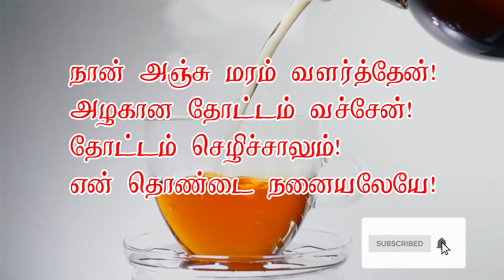Enjoy Enjaami பாடல் உருவாக யார் காரணம்...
யார் இந்த வள்ளியம்மா பாட்டி. அவர் எதற்காக இலங்கைக்கு வந்தார், அவர் முகங்கொடுத்த பிரச்சினைகள் என்ன ? தனது பேராண்டிக்கு சொல்லும் படிப்பினைகள் என்ன,இலங்கையில் 200 வருடமாக தேயிலை தோட்டங்களில் உழைத்துக்கொண்டிருக்கும் மக்களின் இன்றைய நிலை என்ன! பார்க்கலாம்.